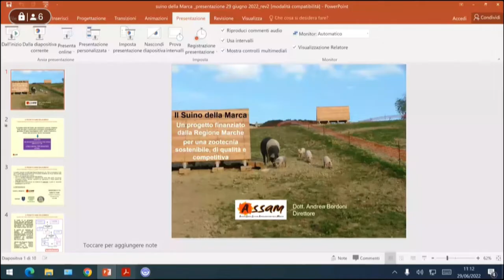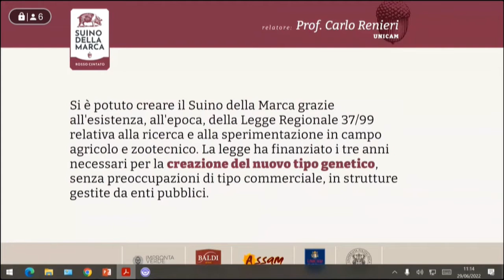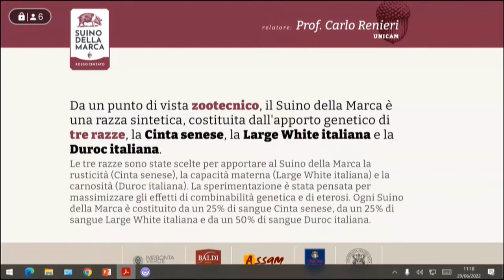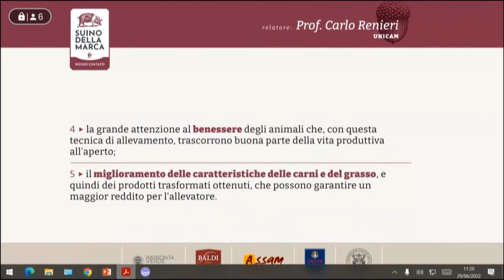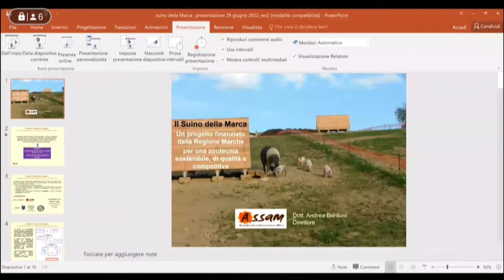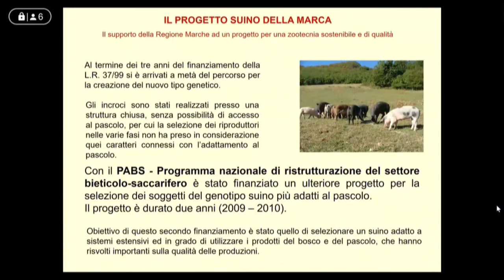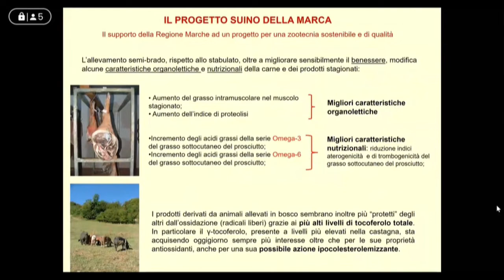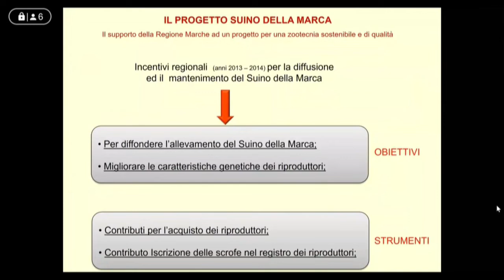Conferenza stampa sulla “Valorizzazione del Suino della Marca, una nuova eccellenza marchigiana”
Conferenza stampa sulla “Valorizzazione del Suino della Marca, una nuova eccellenza marchigiana”: vengono presentate le novità relative al progetto, di una tipologia specifica di "maiale marchigiano", sul quale hanno lavorato congiuntamente Regione Marche, Assam, Università di Ancona e Camerino, e la società Impronta Verde.

Intervengono:
Mirco Carloni, vice presidente Giunta Regione Marche, assessore all’Agricoltura
Gianluca Pasqui, vice presidente del Consiglio regionale delle Marche
Carlo Renieri, Università di Camerino
Andrea Bordoni, direttore generale Assam
Emiliano Baldi, direttore generale Baldi Srl